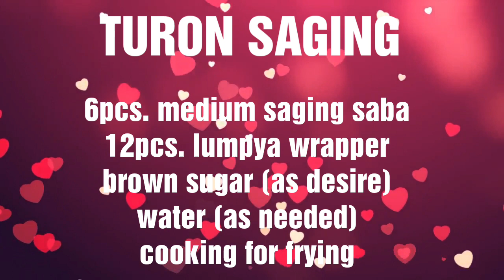Turon saging na pang negosyo | 31pesos lang puhunan | Paano magluto ng masarap na turon with bulilit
INGREDIENTS

TURON SAGING

6pcs. medium saging saba---12php
12pcs. lumpya wrapper---7php
brown sugar (as desire)---7php
water (as needed)---free
Cooking oil for frying---5php

YIELD==12pcs turon saging
TOTAL COSTING==31php
SELLING PRICE==7php
POTENCIAL PROFIT==53php